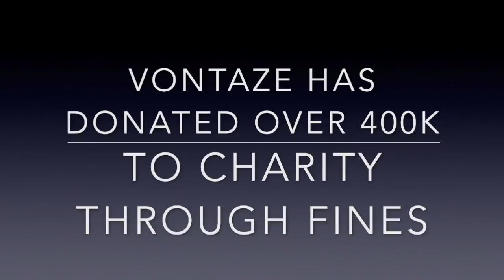NFL Walter Payton Man of the Year| 2019 Kareem Hunt and Vontaze Burfict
Congrats to Kareem Hunt and Vontaze Burfict for winning the Walter Payton Man of the Year award for their outstanding effort.

Outro
Splyt, Not Tonight